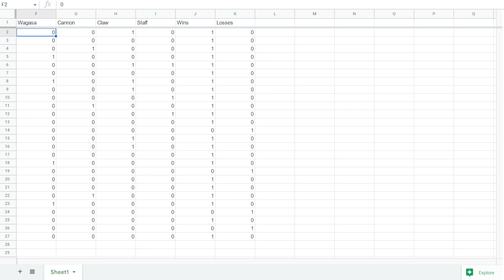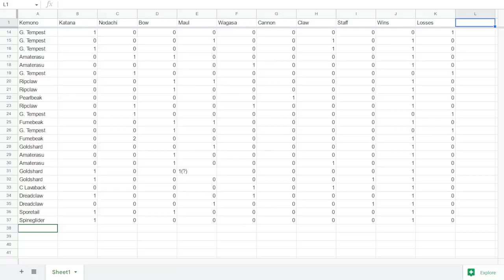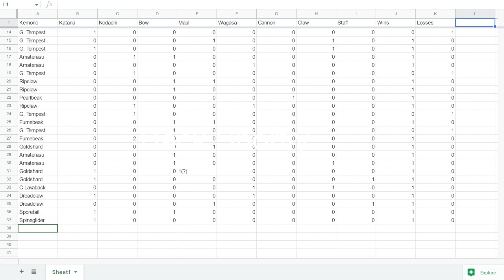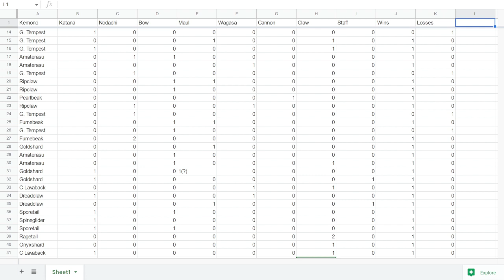[Wild Hearts] Gathering MP Weapon Usage Statistics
First live stream of data collection. I already had data for several hunts recorded prior to this stream.

Note on data collection:
1. I plan on recording data from at least 200 hunts.
2. I'm doing Mighty Hunts because I think that will be where I will find the highest player count and a mix of experience levels as more experienced players still need materials for new weapons.
3. I'm excluding duplicate hunters.